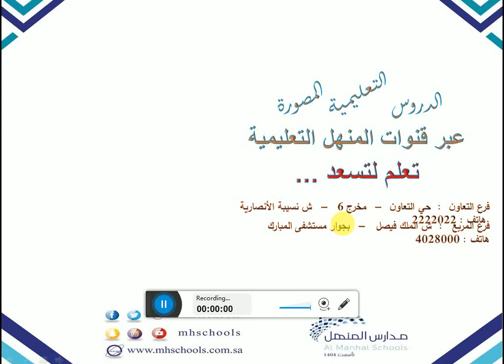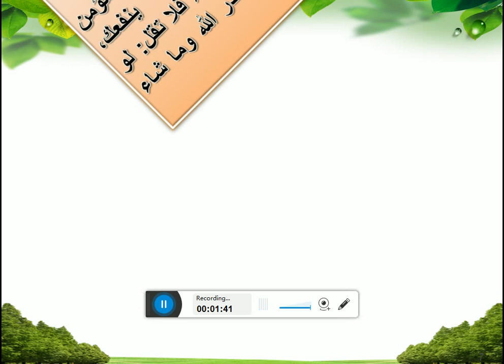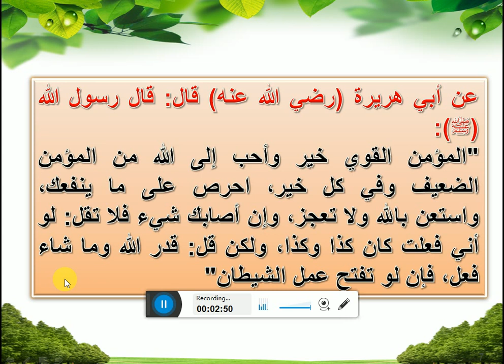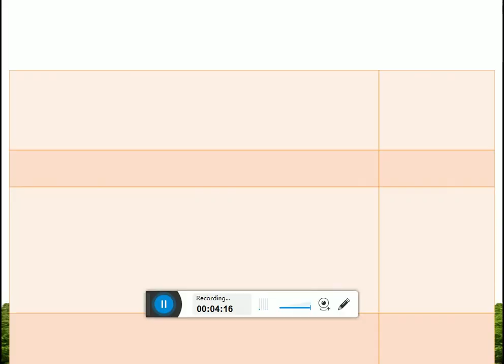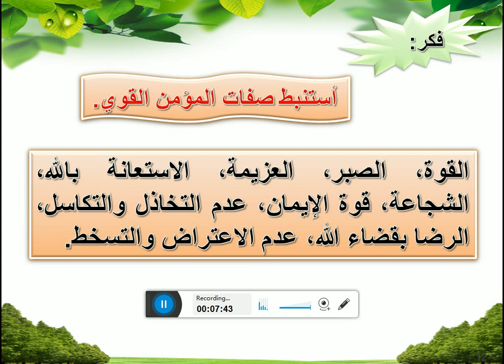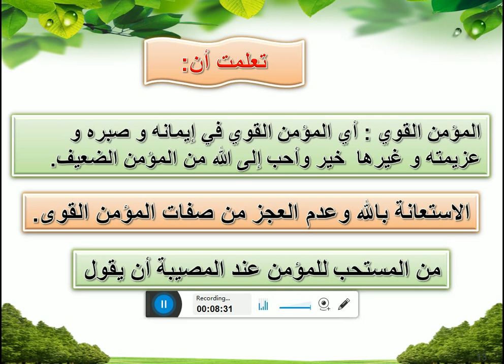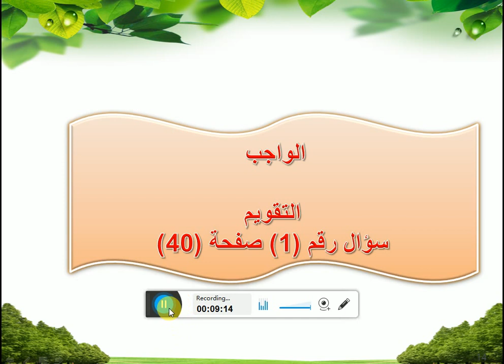فضل المؤمن القوي حديث خامس